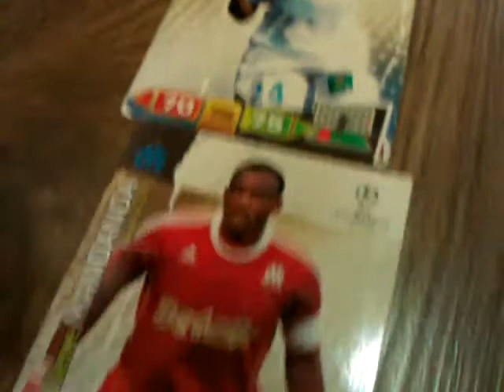KARTY UFA CHAMPIONS LEAUGE